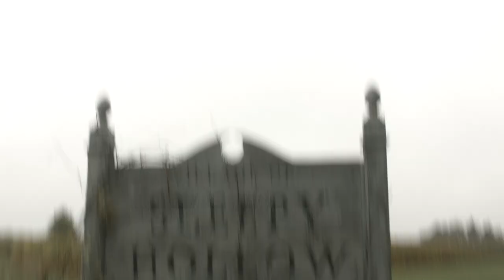Forbidden Village of Sleepy Hollow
Discover the dark secrets of this long forgotten clandestine village. Brave "The Field" an all new thrilling adventure at Sleepy Hollow Haunted Acres in Newtown, PA.